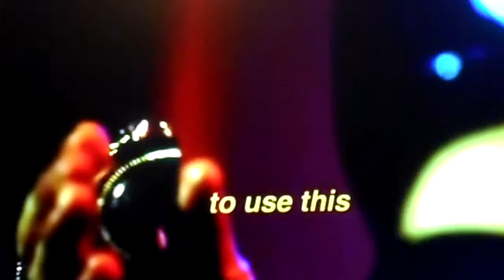Lucha Underground: Ultimo Lucha 4...begin